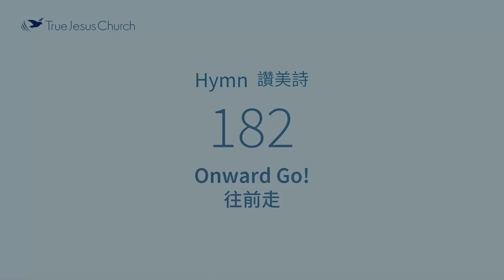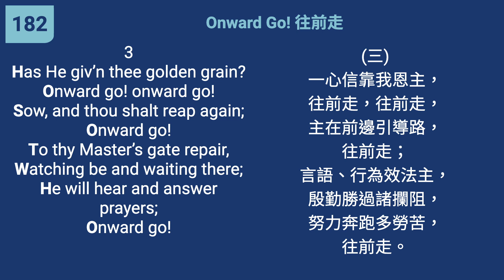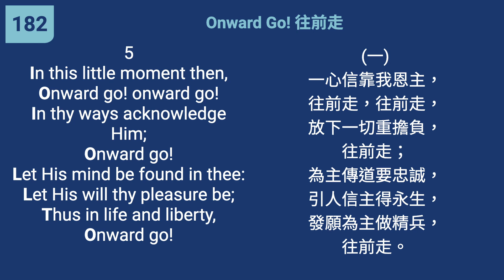182 - Onward Go!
"Forgetting what is behind and straining toward what is ahead." (Philippians 3:13)